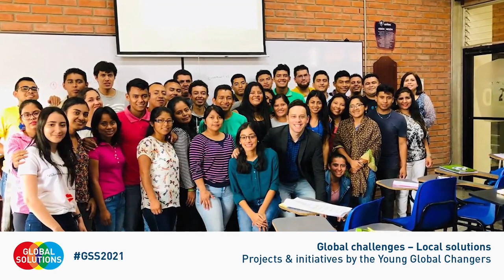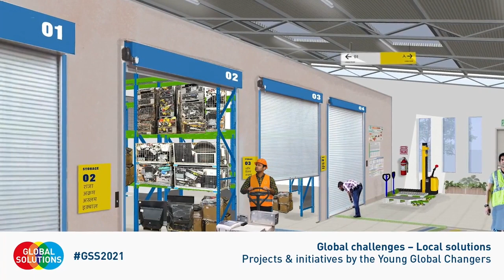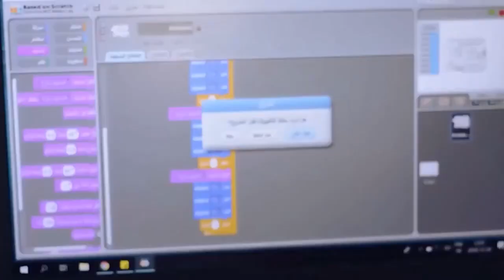GSS21 Global Challenges, Local Solutions - Projects and Initiatives by the Young Global Changers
Global Solutions Summit 2021